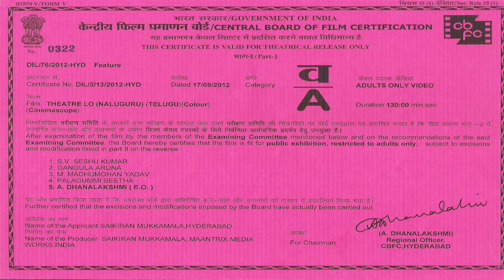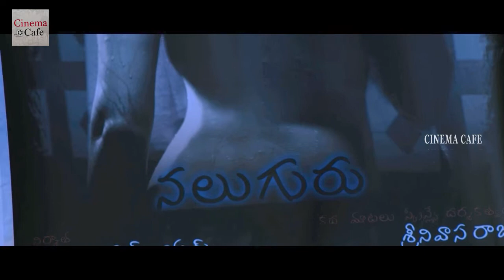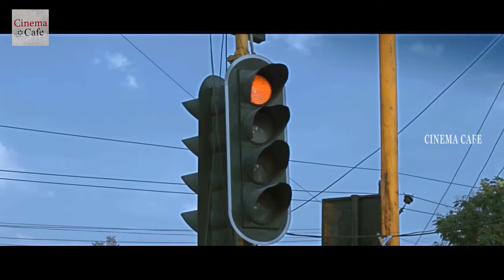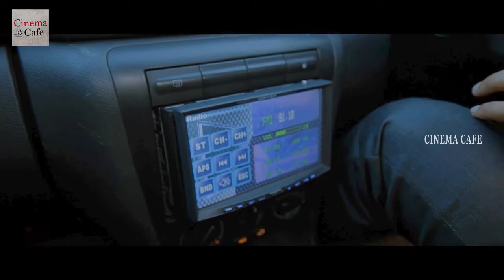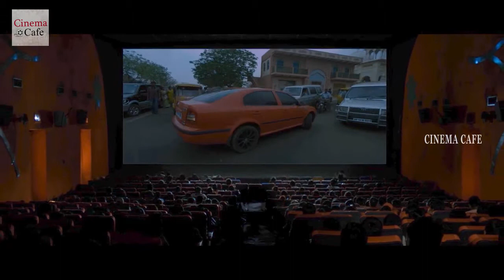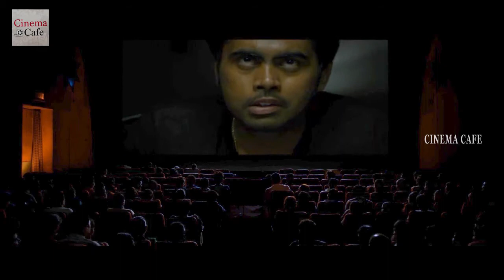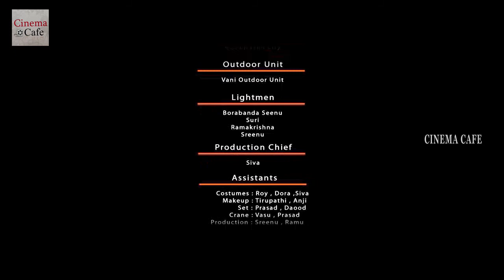Theatre Lo Naluguru Telugu Full Length Movie || Srikanth, Dheeraj, Swetha Pandit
Watch Theater Lo Naluguru Telugu Full Length Movie Starring : Srikanth, Dheeraj, Swetha Pandit, Director : Srinivasa Raju Dendukur, Producer : Saikiran Mukkamala, Music : Chinna etc.,